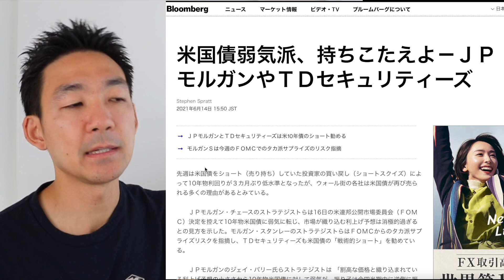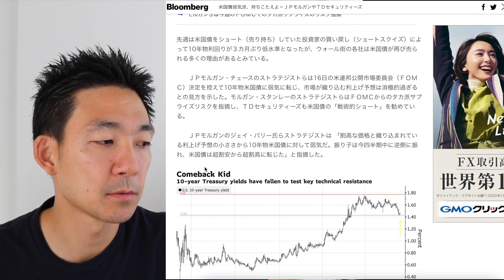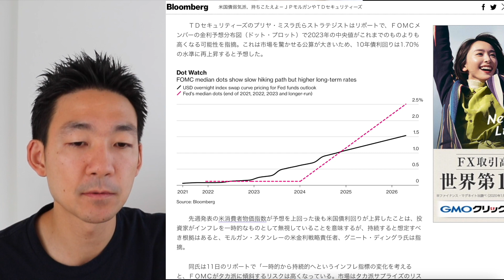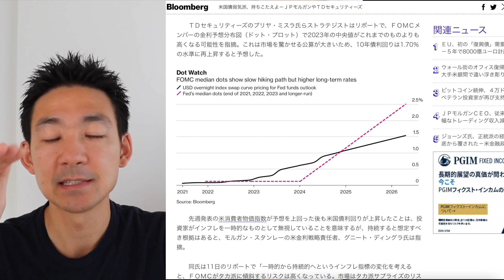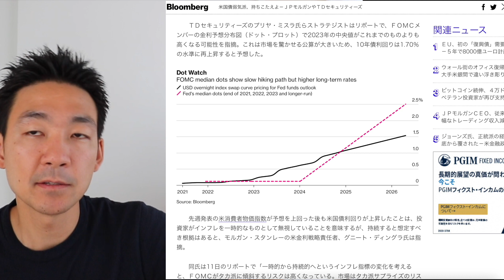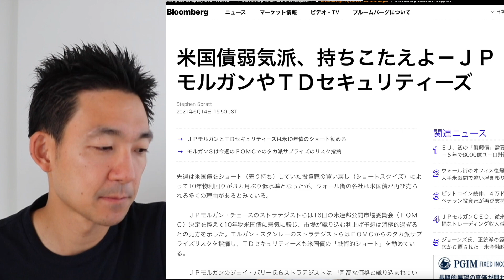FOMCでサプライズ？ウォール街が警戒するリスク！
▼世界最大の取引所Binanceはこちら（僕もメインで使っています）

★アマゾン・欲しいものリスト★

▼ Kindle Unlimitedは: 200万冊以上が読み放題でかなりオススメ（30日無料体験あり）